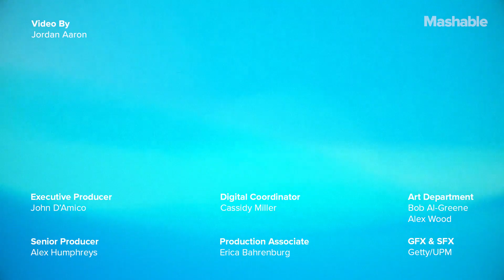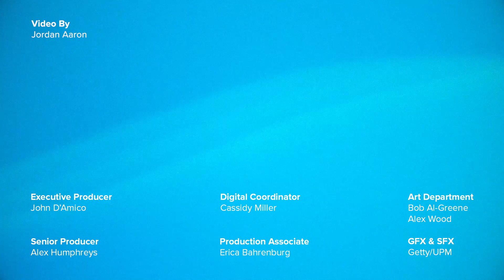Black Eyed Peas' will.i.am Made a Really, Really Expensive Face Mask | Future Blink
Xupermask, a collaboration between will.i.am and Honeywell, comes with tons of tech perks...for a price.